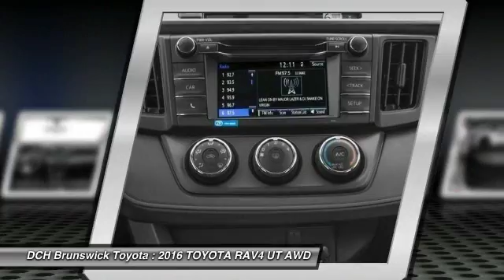2016 TOYOTA RAV4 BT61095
2016 TOYOTA RAV4 North Brunswick, NJ
Stock# BT61095

1504 US Route 1 North

Price excludes: Sales Tax, License & Registration, and Dealer Documentation Fee ($399). Advertised price includes manufacturer's rebates $500 - TMS Customer Cash. Exp. 05/31BACK-UP CAMERA, ALL WHEEL DRIVE, BLUETOOTH, MP3 Player, KEYLESS ENTRY, 29 MPG Highway, The 2016 RAV4 captures the spirit of freedom that began with the original RAV4, yet breaks new ground in refinement, practicality and technology. The traditionally mounted spare now resides under the cargo floor so that the RAV4 now has a true liftgate, opening up instead of out. Opt for the RAV4 Limited and you'll get a power liftgate with jam protection that even offers height adjustment. From its efficient engine to its new 6-speed automatic transmission and updated suspension, RAV4 is every bit a driver's machine. It's now available with the all-new Dynamic Torque-Control All-Wheel Drive system. It improves handling by distributing power from front to rear, and manages the vehicle's braking system from side to side for maximum control. RAV4's standard 2.5L engine produces 176hp along with 172 lb.-ft. of torque. A hybrid model also exists with a combined peak power of 194hp. AWD is standard on the hybrid model as it uses a third electric motor on the rear axle to provide those wheels with torque when the system senses it requires power to those wheels. Even with all the leg room offered by RAV4's interior, there's still plenty of room for your gear. In fact, you can stow up to 38.4 cubic feet of cargo with the rear seatbacks in their upright position. You can even fold the second-row seats in seconds by pulling the handle up and lower the seatbacks to create a wide, flat load space with 73.4 cubic feet of cargo capacity. Optional features now include Blind Spot Monitoring with Rear Cross-Traffic Alert which provides audible and visual cues when the RAV4 detects oncoming traffic. Available features include display Audio with Navigation and Entune, 11 JBL GreenEdge speakers in seven locations with a subwoofer and amplifier.